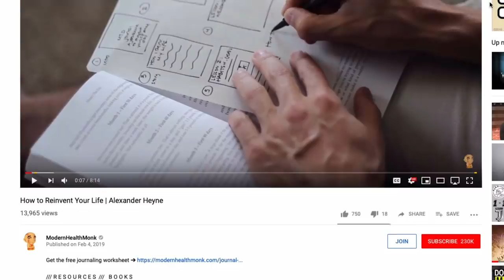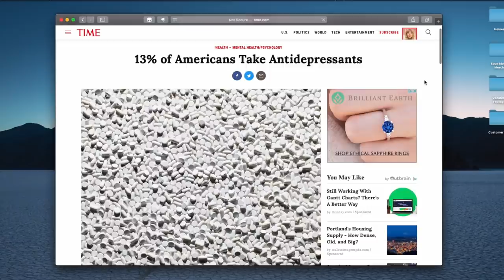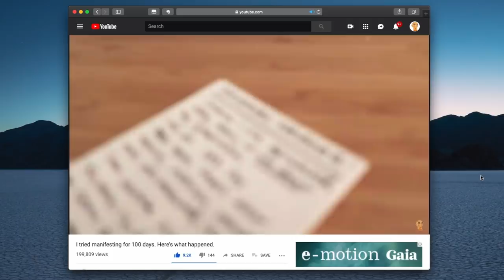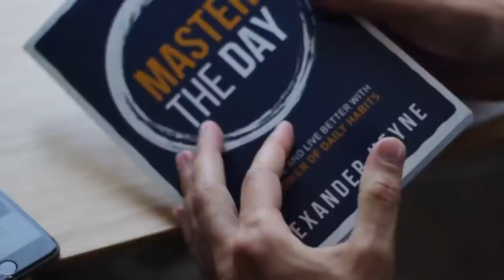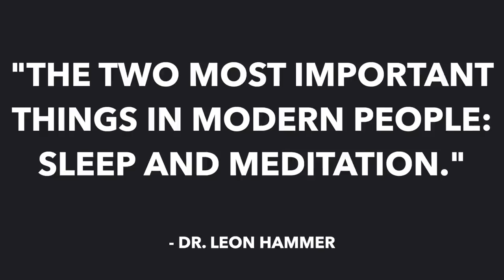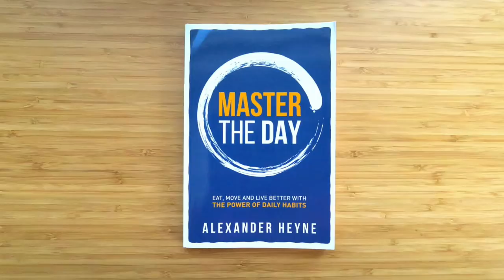4 Things to Do Every Day If You Want to be Happy, Healthy and Successful